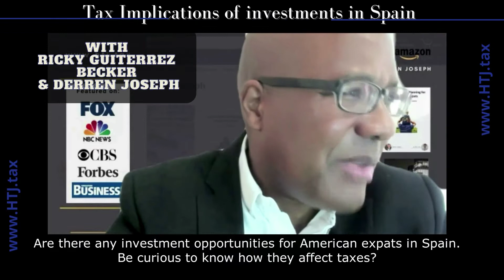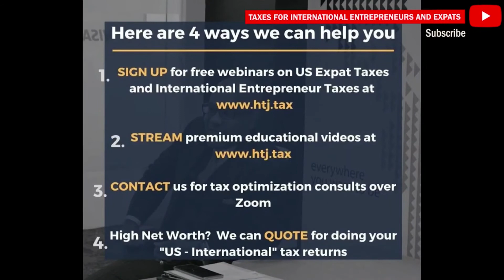[ Offshore Tax ] Tax Implications of investments in Spain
If you need InternationalTax advice?

1.  We offer HOLISTIC strategies to help you live that international life. Tax + MIGRATION options.

2.  We help you MODEL the tax impact of moving to a new jurisdiction

4. High Net Worth?  We can QUOTE for doing your "US - International" tax returns

DERREN JOSEPH:

Are there any investment opportunities for American expats in Spain? I'd be curious to know how they affect taxes. I don't think Ricky, are you familiar with any investments?

RICKY GUTIERREZ BECKER:

I mean, we can find some investments here in Spanish if the client asks for it. I mean, of course, investing in real estate, I would really recommend that here in Spain, which I would say the values, they are kind of stable, and sometimes they go up. So I will recommend real estate from my point of view.

DERREN JOSEPH:

Okay. So, if it is that you are exploring Spain, you find any investment opportunities that you want to, you want to consider seriously, you feel free to reach out to Ricky and he can help you understand the tax implications of that. Making that investment. We're not investment advisors we are tax professionals, but we can help you understand the tax implications of whatever investments that you would like to make.